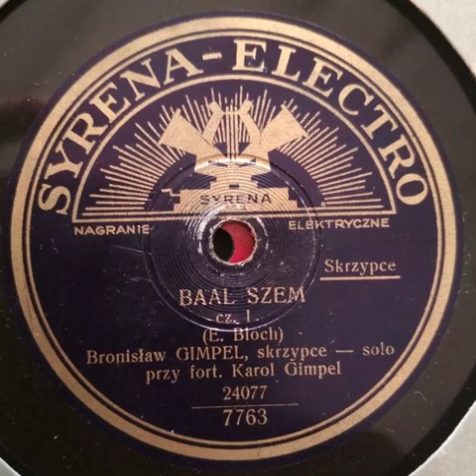Bloch Nigun from Baal Shem played by violinist Bronislaw Gimpel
Bloch Nigun from Baal Szem
Bronislaw Gimpel, violin
Karol Gimpel, piano
recorded approximately 1927  78 rpm by Syrena Electro  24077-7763
Broni was about age 16   Karol Gimpel, Broni's oldest brother was murdered by the Nazis during WW2